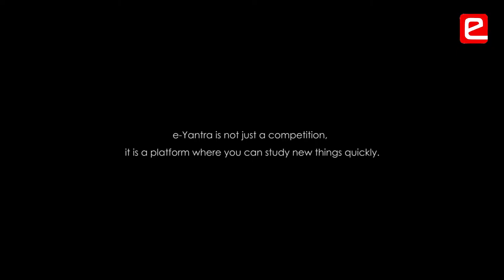eYRC 2018: Homecoming Theme Interview (MBCET, Thiruvananthapuram)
Student team from Mar Baselios College of Engineering and Technology, Thiruvananthapuram qualified for the National Finals at IIT Bombay.